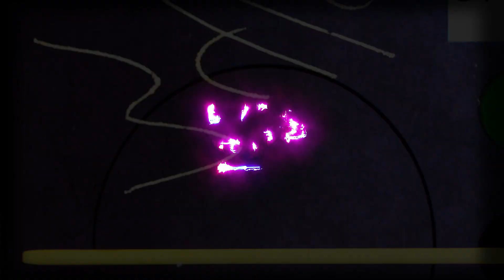ABC BHANGRA | WELCOME TO MY HOOD - TEASER | DILJIT DOSANJH | LATEST PUNJABI SONG 2020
Hey folkies

Presenting Teaser of Welcome To My Hood Official Music Video performed by Abc Bhangra and Sung By DILJIT DOSANJH. Our full bhangra video will be out soon I hope you guys are very excited for this one...!!
Collaboration with Parneet kaur & Karam Singh
Why not you Check out their Instagram Profile Link given below...

If You Like the Teaser then stay tuned with us for the Full bhangra video on welcome to my hood... let us know in the comment section how much are you excited for this & please share this video as much as you can.
Stay at Your Home & Stay safe...

If you want to learn the folk dance of Punjab click on the link given below:-

Song: Welcome To My Hood
Singer: Diljit Dosanjh
Lyricist - Kharewala Brar
Mix & Master - Tom Lowry ( Planet Studios )
Director - Rahul Dutta
Outro - Rajwinder Singh Randiala, Adonis Alias Soupbone
Welcome To My Hood - Ron Jon
DP - Rahul Dutta, Michael Daniel
Edit & Colour Grade - Rahul Dutta
Video Concept - San Dosanjh & Kalikwest
Production Team - Kalikwest, Aastha Verma, Gursimran Singh
Business Manager - Sonali Singh
Recorded - QMadetheBeat
Song lyrics
Bande saare bande saare
Galat ni hood de
Kaam bhavein wrong ohda
Dil de taan good ne
Welcome to my hood
Ho yaar yaar yaar yaar
Bade hi zaroori ae
Aina bina life saali
Lagdi adhoori ae
Kharewala kharewala
Kehnde aa Brar jehde
Jatt da proud saare
Galbaat poori ae
6-6 foot jatt saare
Tagde sareeran de
Nabzan pachhande aan
Shehar diyan leeran de
Hakk sach pichhe paye aa
Jinne vi ne case ohda
Simple jehi life
Na koyi shonk ne ameeran de
Ho kan laake suni
Saddi dark side nu ajj ess side
Kal khaure kehdi side nu
Gangster bande de
Tikane sadde pakke na
Taanhi band rakheya
Pyar wali side nu
Ho jaali bande nehde tehde
Lagde na hood de
Ho bande saare bande saare
Ho kaam bhavein wrong ohda
Haan talk kare talk kare
Sadde te na walk kare
Pikkeyan de pichhe khadi
Jaan jaan mock kare
Jithe aa commitment
Saaha di na koyi
Dass aisi jagah billo
Pyar kiddan work kare
Ho late 90’s outlook
Naale beat ae ni
Snoop deo double G hi
Aali kude feel ae ni
Bolchal vallon poora
Dolde aan shehad ohda
Hikkan ch barood ae
Te jigre steel ae ni
Ho gore goore side te aa
Game ch aa brown munde
Laike Impala ghummde ne
Downtown munde
Luck tera fail kare
Low rider kaali
Dhak dhak hunde
Phirde aa up-down munde
Par tikhiyan kataran de layi
Band boohe hood de
Freestyle flow karde aa gabbru
Freestyle chill karde aa gabbru
Apni life deyan appe kude boss
Appa taan hi taan freestyle
Chalde aa gabbru
Gold diyan chain’an ne
Dungiyan game’an ne
Kaaliyan gaddiyan
Laaliyan hooddiyan
Goriyan mame’an ne
Ho house arrest bande
Back from the hell bande
Kayi underground te
Kayi known well bande
Ho head to toe
Full tattoo’an naal lais ae
Cali vich rehn te
Punjab di paidayish ae
Jeban vich cash ae te
Tikhe mustache ae
Mukkdi aa gall
Munde lainde poori aish ae
Dekh laa Dosanjh’an aale
Di ni poori aish ae
Babe di ae mehar
Chale geet touch wood ne
Jatta nu jatt budhi kehan wale
Ehi samjhde ae
Ke enina de palle kasi aale khal te
Raule aaliyan vattan ne
Par eh ae ni jaande
Ki saat samandran to paar
Gallan karaan diyan jattan ne